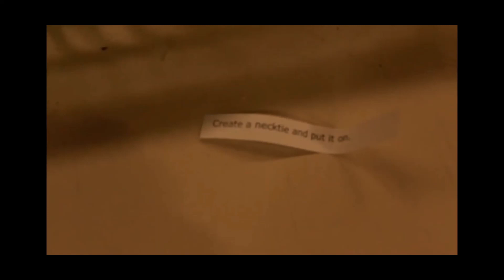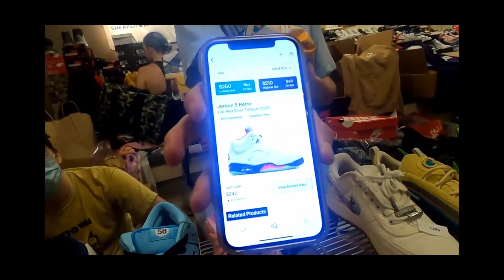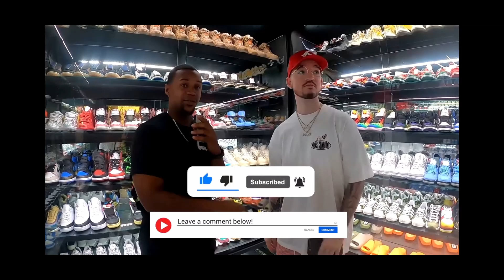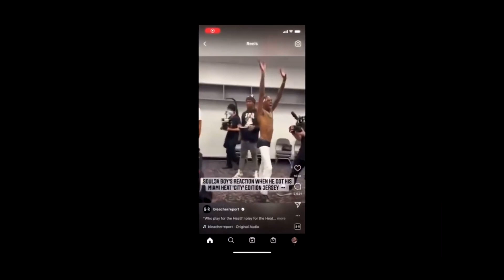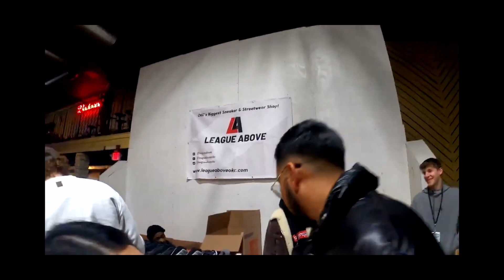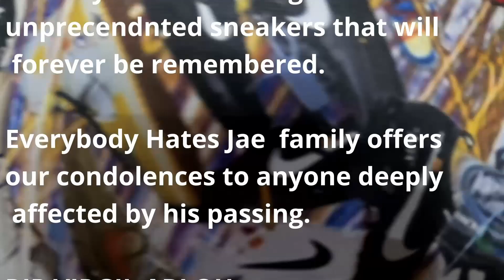WE’RE BACK YOUTUBE!... 2021 Best Moments!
2021 was an amazing year! Thank you all so much for your support,  This has been an amazing year with lots of support and accomplishments. Cant wait to see whats in store for 2022!